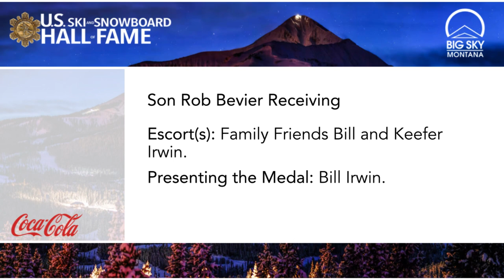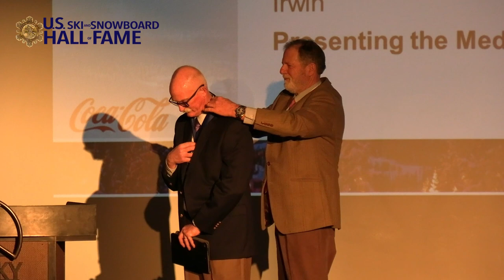Class of 2021 - Gwen Allard Tribute Video & Acceptance Speech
Tribute Video & Acceptance Speech for Honored Member Gwen Allard, inducted into the National Ski & Snowboard Hall of Fame on Friday, March 24th, 2023.